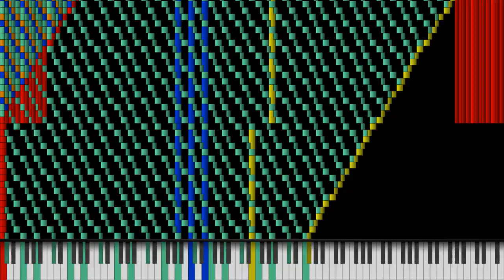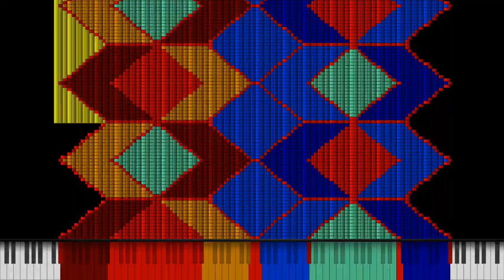When Pizza pie 2021 isn't home 19 million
MIDI by:Pizza pie 2021 Huy Gia and me
note count:19 million notes
MIDI editor:Domino AGAIN no fails
MIDI DL: no
midi information
Basic Diagnosis
File Size: 145,07MiB
Resolution: 960
Tracks: 95
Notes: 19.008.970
Memory to Open: 779,52MiB
Duration: 01:54,0
Tempo: 480,00

[!] Overlapping Notes
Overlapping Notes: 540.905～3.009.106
MIDI Synth:N/A
audio renender:KMC
KMC settings
render mode:Standard
voices:700
Audio type file:wav
Soundfont:Keppy's Steinway Piano - Concert Grand
I forgot a very important thing !!
Video was rendered with Zenith